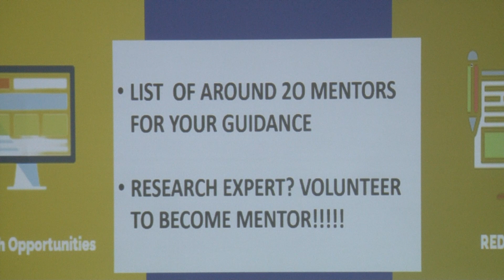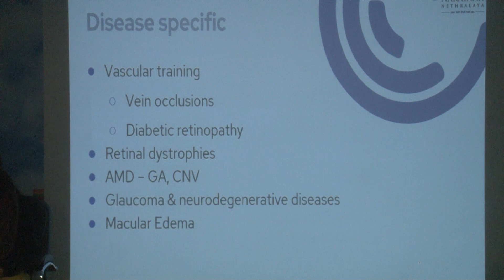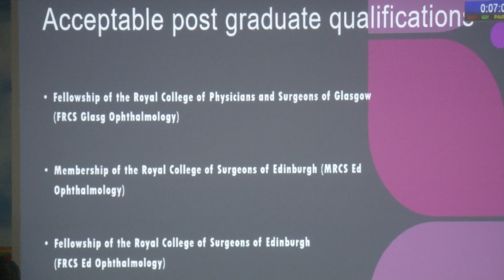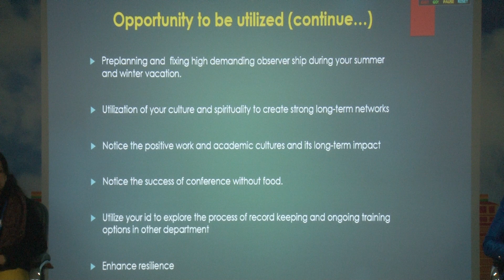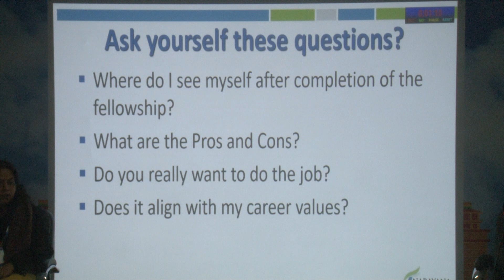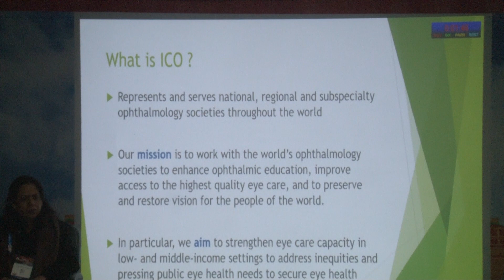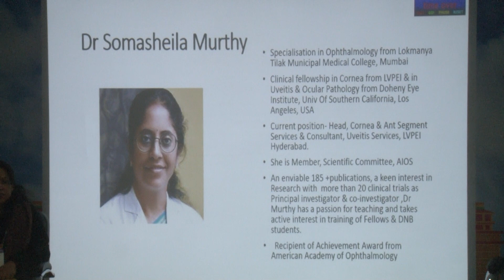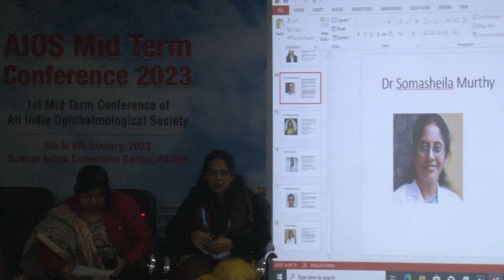AIOCMTC1 2023 GP94 WOS